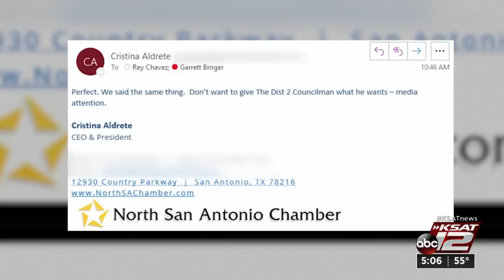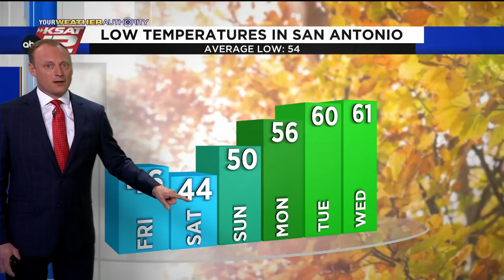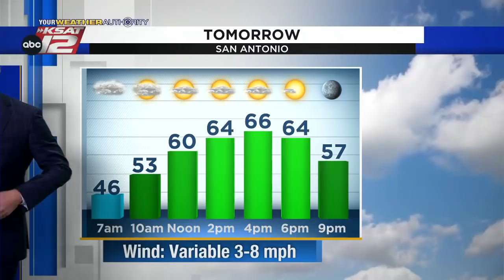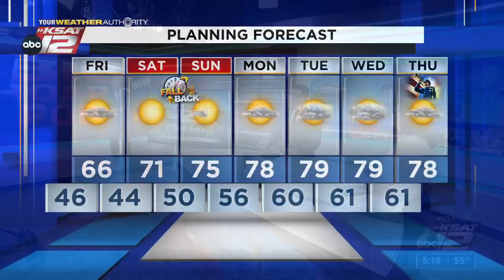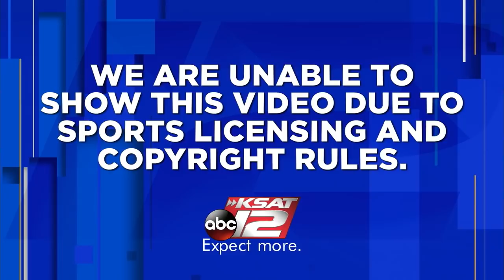KSAT 12 5 O'Clock News : Nov 04, 2021